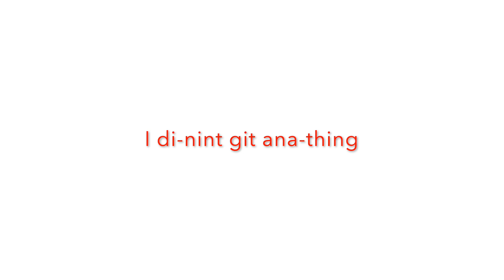Barry Christmas - The Dorhensky Quartet Christmas Choir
Yet another original Christmas classic!